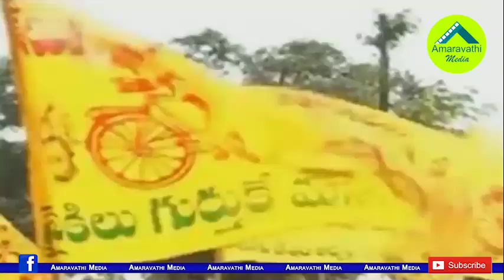జగన్ తో టచ్ లో ఉన్న టీడీపీ ఎమ్మెల్యేలు వీరేనట.!| Are these TDP MLAs expected to join the YSRCP..?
The Gannavaram TDP MLA Vallabhaneni Vamsi Became hot topic in the AP Politics. His Comments led to so many doubts about the TDP MLAs.